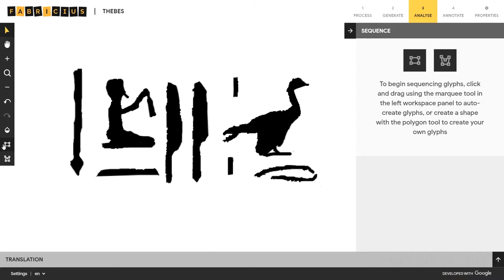Video 4a SelectHieroglyphs